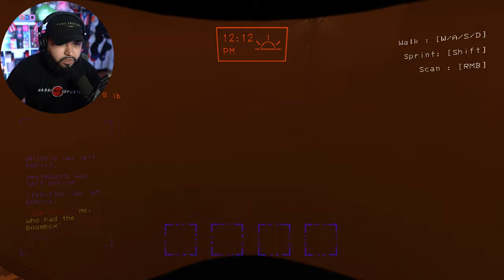13 YouTubers Vs Modded Lethal Company!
Friends In Video:
Rinniran
Cybersugar

4D Gaming Code SENPAPI for 10%

CHANNEL SUPPORTERS:
Student:                            Duck
Crusader                           Brady
                                           Bloody Rain
                                           Pika